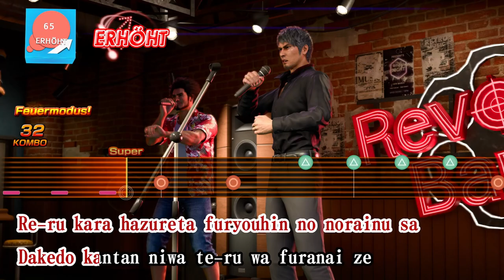Like a Dragon: Infinite Wealth - Karaoke: Judgement -Shinpan- (Kiryu) JAPANESE [PERFECT SCORE]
Kiryu´s Favourite Song and mine too and Kasuga is the backup singer and not Nishiki.